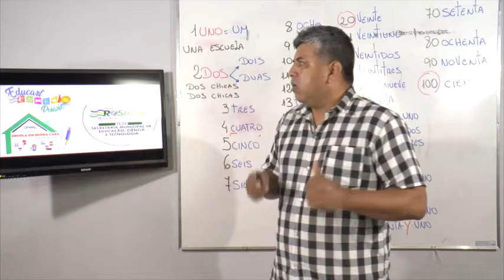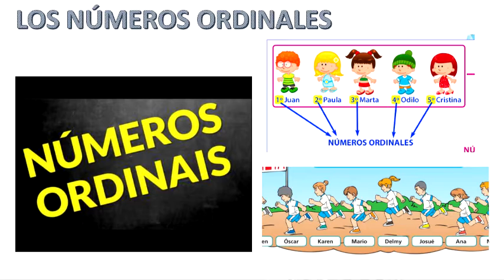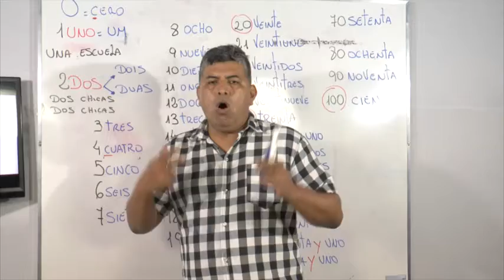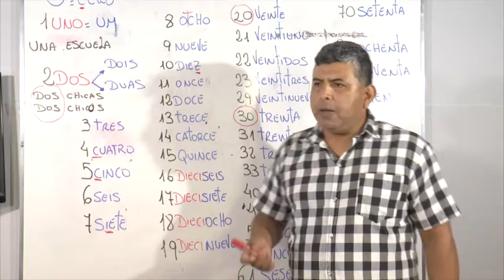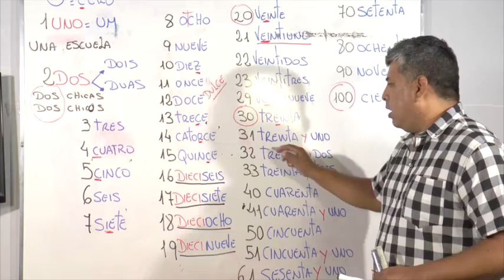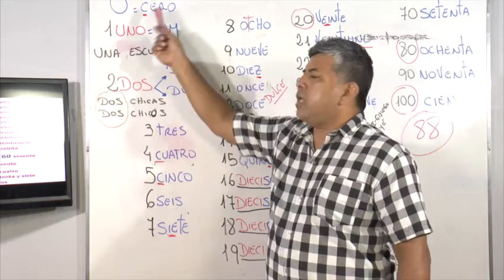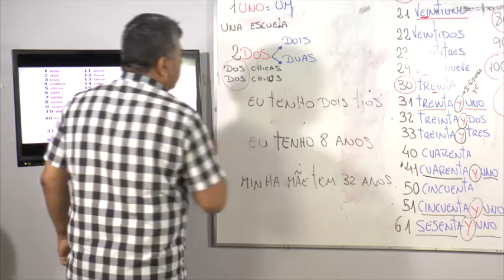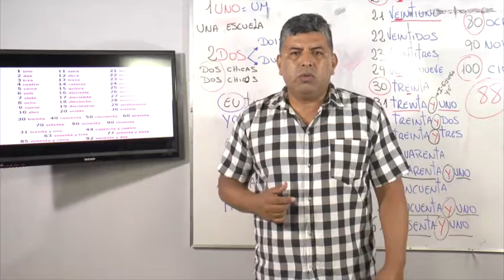AULA DIA 18/06/2021 - Horas Complementares - Aula de Espanhol - Colaborador Dário Quispe